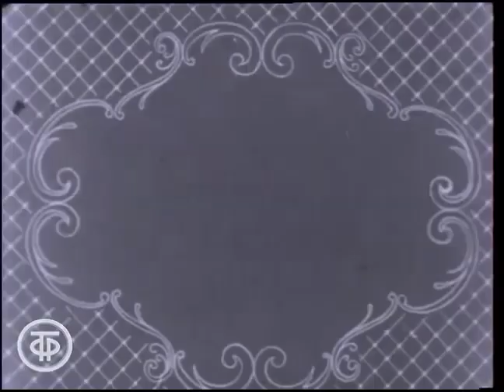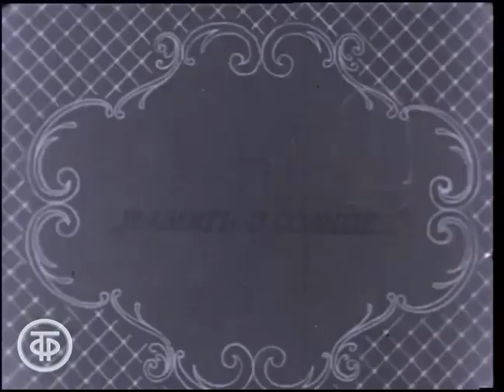Фильм-концерт «Поёт Тамара Синявская» (1971)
Вокальный цикл «5 стихотворений Анны Ахматовой»:
00:23 Солнце комнату наполнило
01:32 Настоящую нежность
02:59 Память о солнце
05:41 Здравствуй!
07:24 Сероглазый король

11:31 Ария Варвары из оперы «Не только любовь»

20:51 Они отвечали = Оне отвечали
22:41 Сирень
24:37 Эти летние ночи
26:43 Утро
29:05 Во лесах дремучих
32:13 Заклинание
34:59 Не спрашивай
38:09 Серенада
39:58 Колыбельная песня

Партия фортепиано – Зинаида Коган